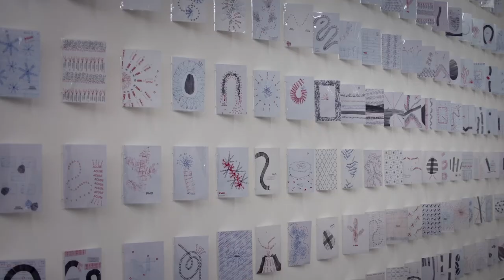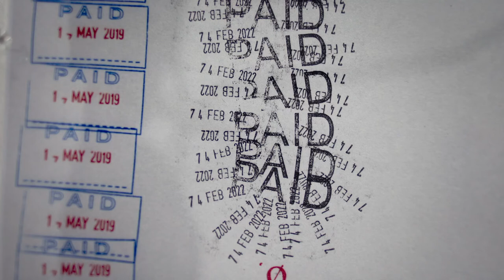AMALIA PICA – Round table (and other forms)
Museum Haus Konstruktiv | Amalia Pica | Round table (and other forms) | Zurich Art Prize 2020 | Kuratorin Sabine Schaschl | Video schwarzpictures.com | 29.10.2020 – 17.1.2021

Amalia Pica (*1978) ist die Gewinnerin des Zurich Art Prize 2020. Das multimediale Werk der argentinisch-britischen Künstlerin zeichnet sich durch eine präzise Auseinandersetzung mit gesellschaftsrelevanten Themen und durch eine spielerisch-minimalistische Formensprache aus. Unter dem Titel "Round table (and other forms)" greift Pica in ihrer Ausstellung auf die Ikonografie der Bürowelt zurück und präsentiert eine neu produzierte sowie eine frühere Arbeit.